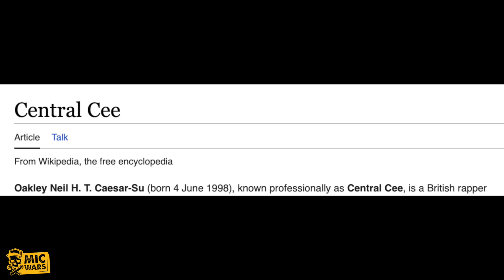The Moment Dave Outshone Central Cee